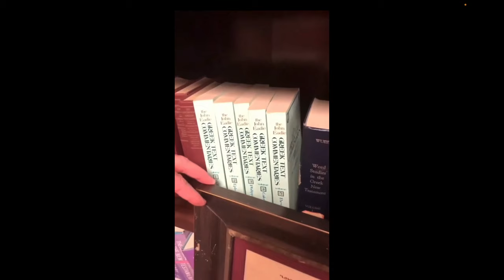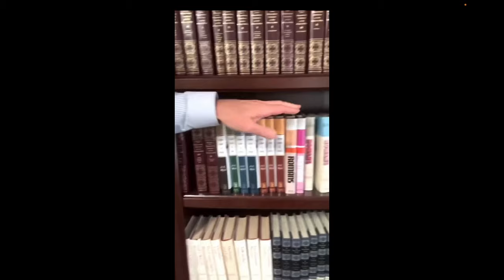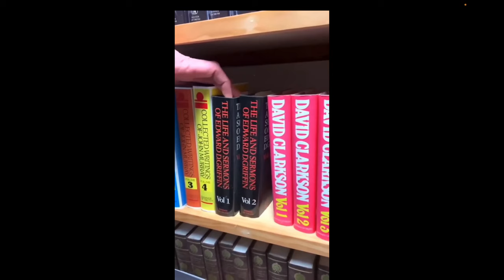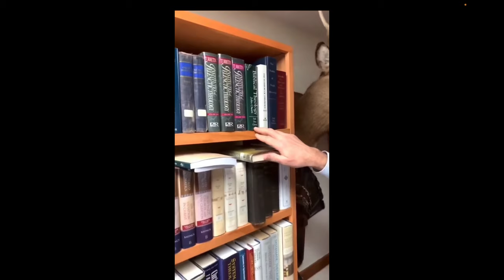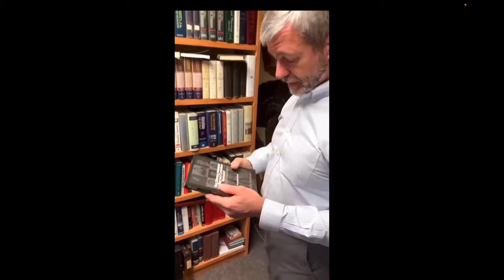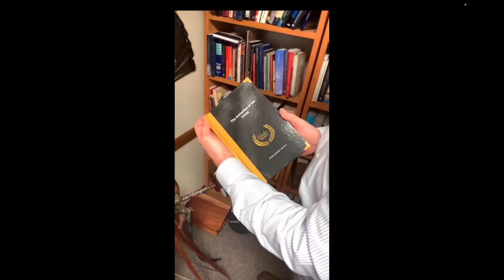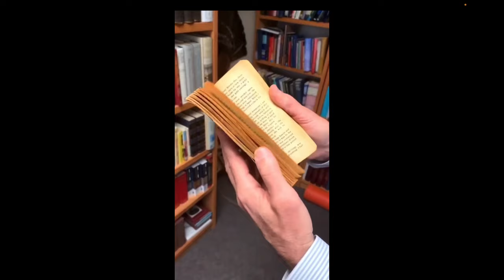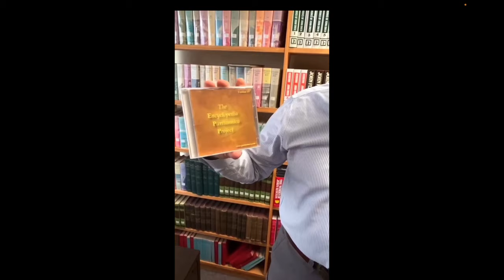Inside Paul Washer's Private Library: A Journey of Faith and Wisdom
In this video, I'm taking you on a journey through the private library of pastor and author Paul Washer. This library is filled with books about faith and wisdom, and it's a perfect place to start your journey into God's word.

Paul Washer is one of the leading pastors in the world today, and his library is full of treasures about faith and godliness. If you're looking for a place to start your Bible journey, then this is the video for you! In this video, I'll take you on a guided tour of Paul Washer's private library, and you'll be able to explore the riches of God's word for yourself!
Greetings! My name is Wayne and my goal with this channel is to encourage Christians to pursue Christ and walk in the Spirit on a daily basis. We do this by promoting Biblical truth and contending for the faith. Your support and pursuit of Christ is eternally appreciated.  Now, go serve our Lord Jesus Christ!